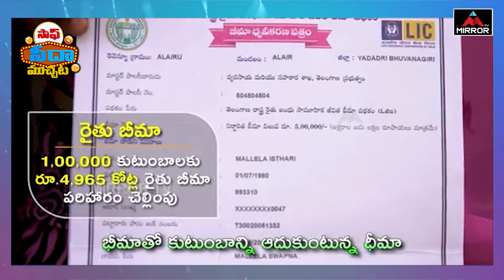గదీ.. కేసీఆర్ సార్ పాలన అంటే.. | KCR Regime Vs Congress | KTR | Mirror TV